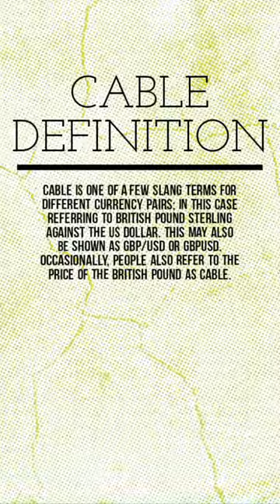Cable Definition Trading Glossary music Ugly Kid Joe Madman In Disneyland